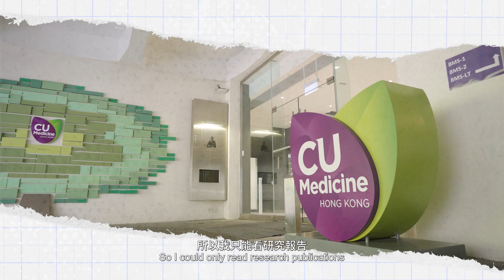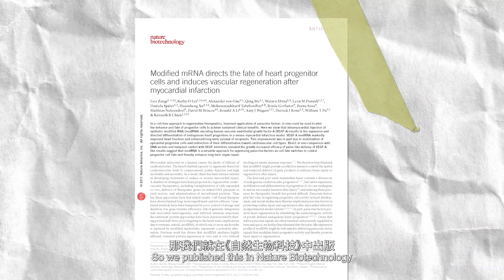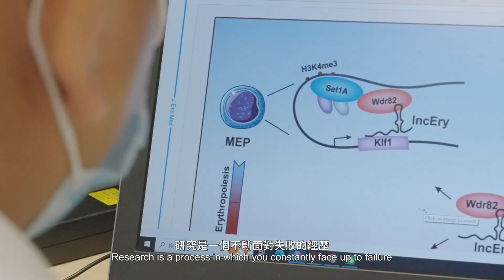中大研究改變世界 ─ 心血管免疫學 治療心血管疾病 | Cardiovascular immunology Healing hearts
【中大研究改變世界 ─ 心血管免疫學 治療心血管疾病】
心血管疾病 為世界其中一個主要「殺手」，中大 呂愛蘭教授專門研究如何解決這急切問題，曾在一項研究中發現 核酸 能醫治 心臟病，她的研究受到不少大型藥廠關注，後來更被選中進行二期 臨床研究。

放眼未來，呂教授希望繼續探索 免疫系統 和人類 疾病 之間的關係。淋巴細胞 「 T細胞 」對 免疫反應 尤其重要，而她的實驗室現時在探討這些細胞能如何促使 血管再生 。

【CUHKResearchChangingtheworld ─ Cardiovascular immunology Healing hearts Cardiovascular immunology Healing hearts】
Cardiovascular disease is a leading cause of death worldwide. CUHK Professor Kathy Lui Oi-lan has been researching ways to solve this urgent problem. She discovered that RNA is helpful in curing heart disease. Her research got noticed by major pharmaceutical companies and was later picked up for phase II clinical trials.

Looking ahead, Professor Lui hopes that she and her team can shed further light on the connection between the human immune system and disease. Currently, her laboratory is looking into how T cells, which play a vital role in immune responses, can help vascular regeneration.